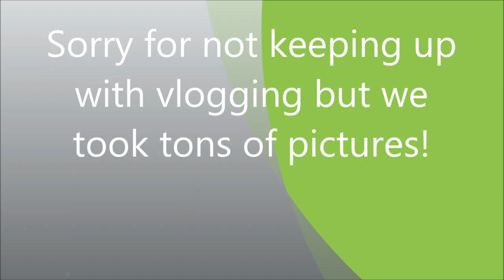Hawaii vlog day 6: the botanical garden!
Like this video for more Hawaii vlogs!

Vine: @awesome_aileigh